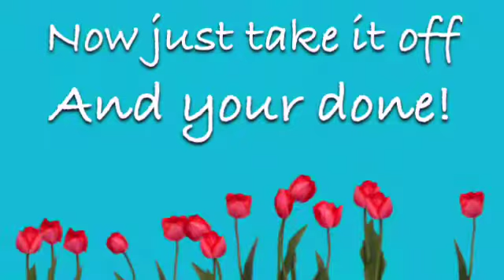Rainbow Loom: Pumpkin Charm